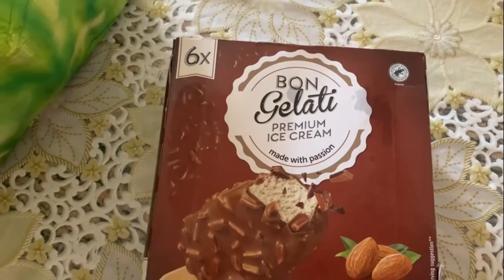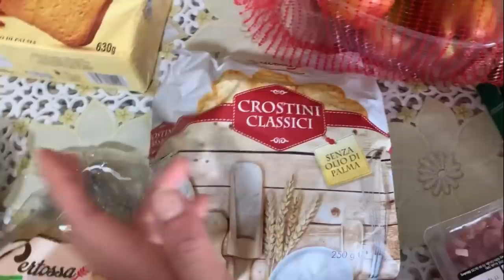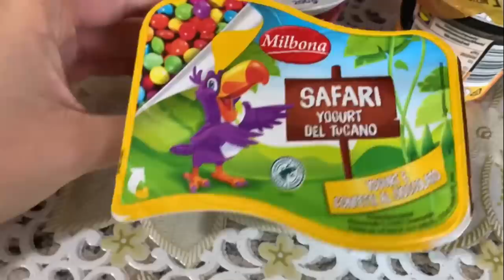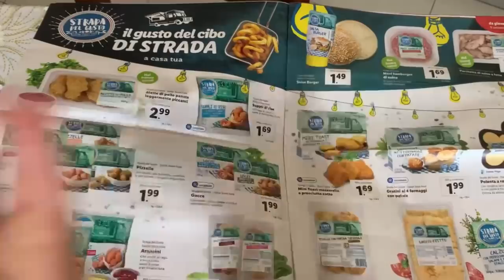VLOG 6 SETTEMBRE SVUOTA LA SPESA LIDL 🛒, RECENSIONE E COSA MANGIO IN UN GIORNO ♥️| GA